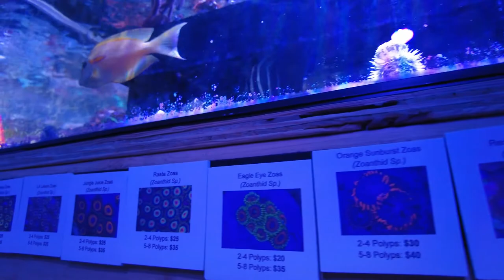Ornamental Aquaculture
An interview with Todd Melman, Reef Systems Coral Farm in Albany, Ohio.

Included in the Great Lakes Aquaculture Collaborative webinar “Finding Fish for Food or Fun: Exploring the Great Lakes Fresh Fish Finder” on May 26, 2022. ohioseagrant.osu.edu/news/calendar/2022/05/26/l6bzy/finding-fish-for-food-or-fun

Learn more about the Great Lakes Aquaculture Collaborative